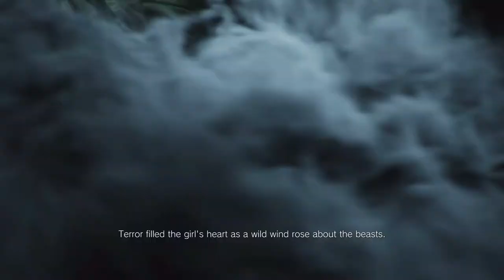Resident Evil Village: Ethan, Umbrella, & Mother Mia Explained - Let's Explore With Chris & Eric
Capcom takes Resident Evil 8 back to Resident Evil 4 for the best experience the franchise has seen since... well, Resident Evil 4.